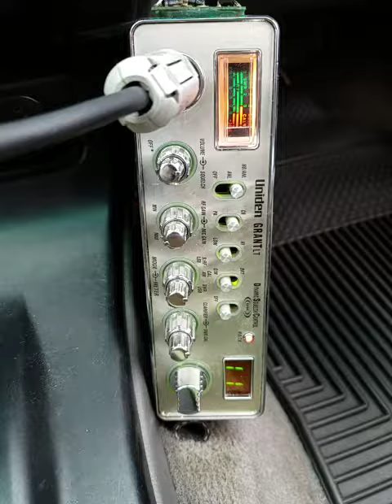05-04-2018 ModSqd DirtyWhtBoyCA OtherStationsCA